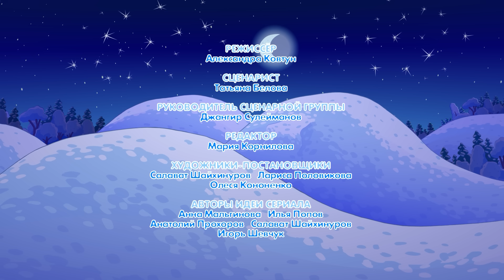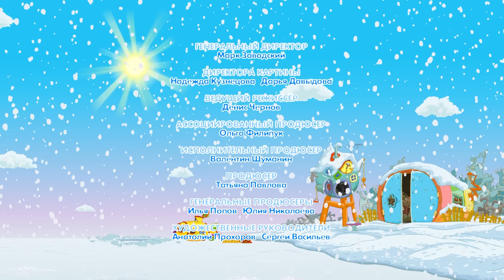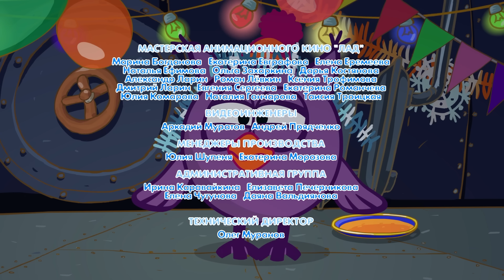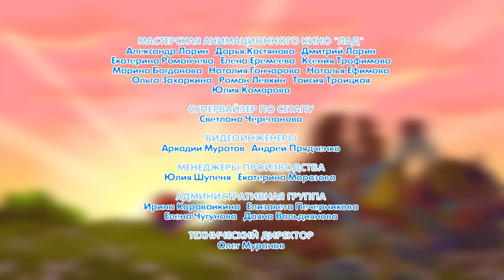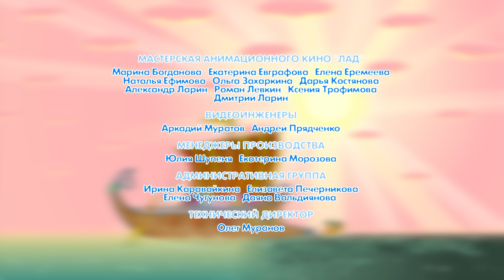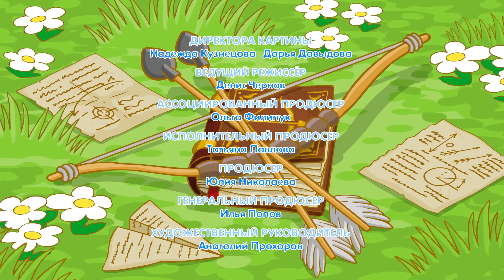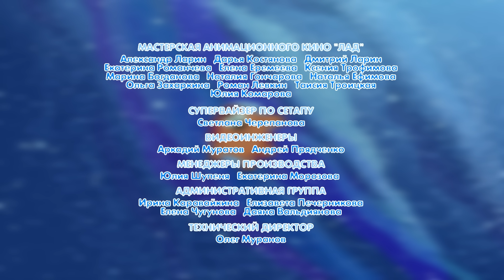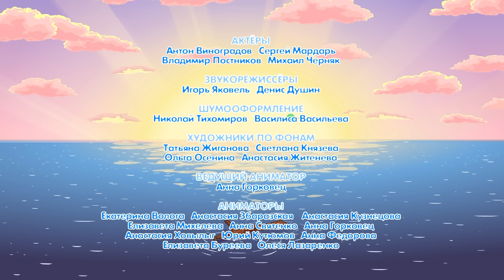Зимняя сказка - Смешарики 2D | Новый сезон | ПРЕМЬЕРА 2022!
У каждого есть своя – особая! – примета для встречи Нового года. Для кого-то год не наступит без наряженной ёлки, для другого – без тазика оливье, а третьему бумажные снежинки подавай. Вот и у Смешариков есть приметы. Правда их - Смешариков с приметами - много, а Новый год – один. Как бы всё успеть до полуночи?

00:00 - Зимняя сказка
06:49 - Морская капуста
13:28 - Подушки безопасности
20:07 - Старинный новогодний обычай
26:46 - Традиция
33:25 - Золотой век
39:55 - Лекарство от всего
46:25 - Меткая стрела
53:05 - Оракул
59:43 - Справочное бюро

Смешарики 2D. Все серии подряд | HD